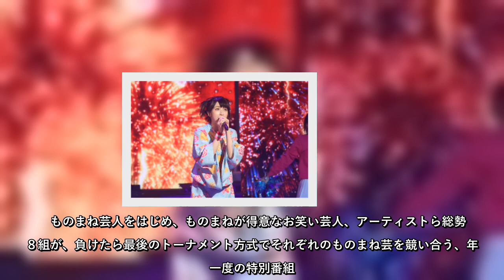歌手・田原俊彦（５９）の長女で、女優の田原可南子（２６）が４日放送の「日本一のものまね王者が今夜決定！ものまね王座決定戦 年に一度の鉄板ネタガチンコバトルスペシャル」（後７時）に初出演する。